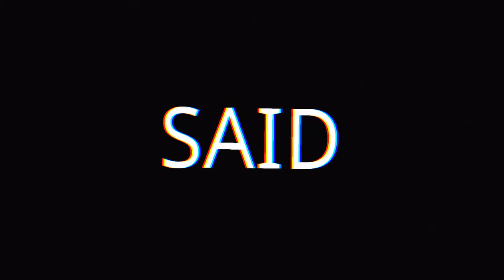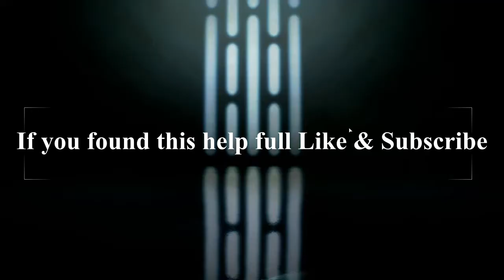Star wars Battlefront 2 - HOW TO LVL UP HERO'S FAST